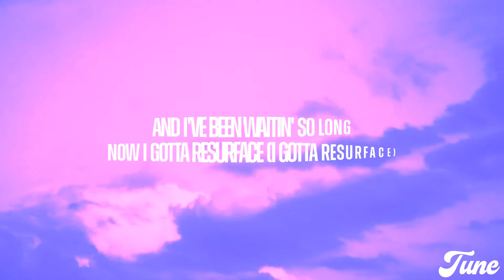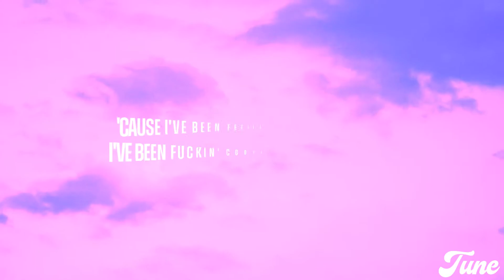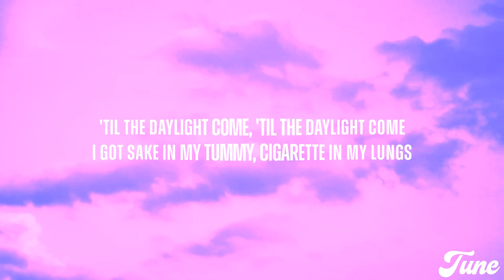Post Malone - Cooped Up (Lyrics) ft. Roddy Ricch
Lyrics:
Mm-mm-mm